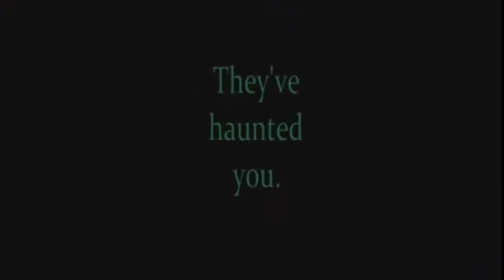el hype valio la espera fnaf world ya disponible en steam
me lo comprare y esperen un video de esoooo :3